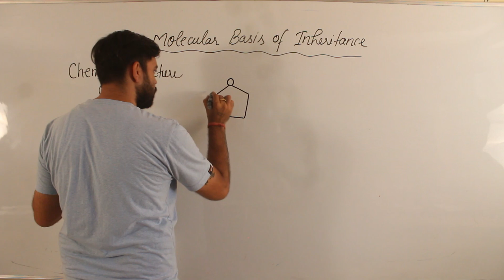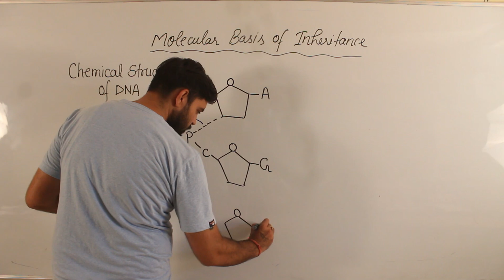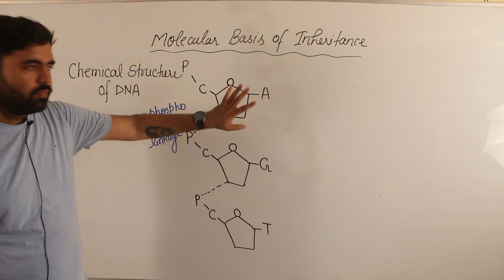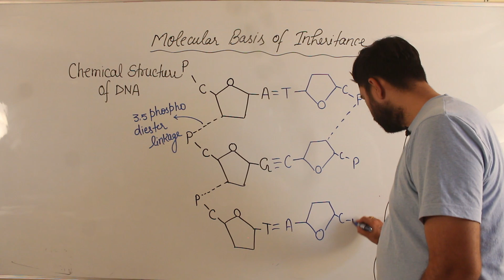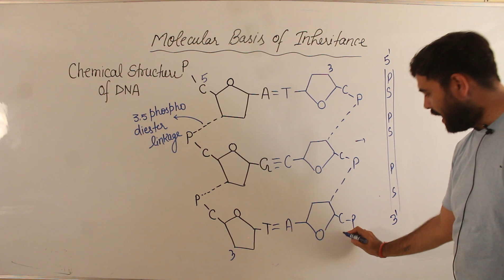Best Study Of Chemical Structure of DNA With Amazing Explanation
chemical structure and base composition of dna and rna,